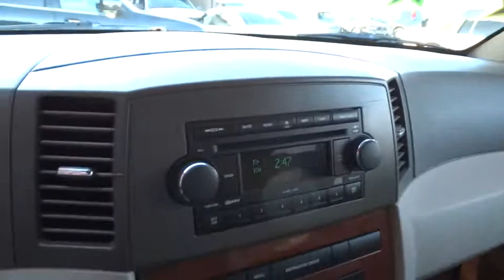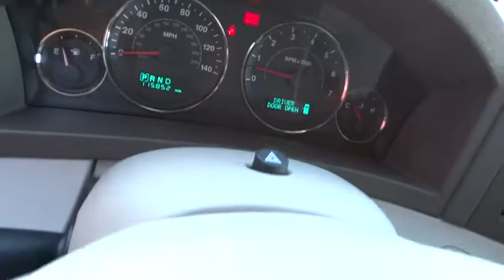2005 Jeep Grand Cherokee Reno, Northern Nevada, Carson City, Fallon, Fernley, Susanville, NV 1075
2005 Jeep Grand Cherokee
2005 Jeep Grand Cherokee Limited - Stock#: 1075 - VIN#: 1J4HR58N95C688201